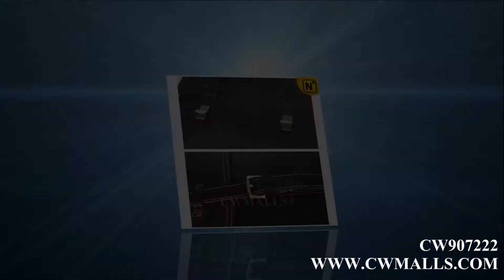CWMALLS® Vintage Leather Laptop Backpack CW907222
Leather Laptop Backpack, Vintage Laptop Backpack
Shop CWMALLS leather backpack crafted from premium calfskin leather, classic laptop backpack featuring flap buckled straps, 3 interior compartments, it's spacious and contains interior organization to hold everything you'll need for the days adventure.

Item No.: CW907222
Material: Imported natural genuine full grain calfskin leather
Size: 11.8"W X 13.7 "H X 7"D

CWMALLS® is the model as we advocate pure natural and ecological material, original design and handcraft, also it is the representative of our custom made and personal tailor service, and the new product representative of our factory store; meanwhile, we also offer ODM & OEM, and small Wholesale service! Look forward to your attention and appreciation!
Make original design blossom and yield; Make dream come true, we share together!(More of our high quality feature products are directly or indirectly from 27 countries and regions such as Australia, Italy, France, Germany, Canada, the United States, China, etc., for you to purchase, experience and share on line!)
 CWMALLS COMMODITY Dream: To offer pure natural, ecological “green products”, “environment-friendly commodities” continuously to consumers around the world; meanwhile, to transform more ideas, works and patents to products and commodities to form a virtuous cycle of ecological chain and value chain.
 CWMALLS: Standard, Value, Ecology;
CWMALLS COMMODITY: Technology, Art, Intelligence;
MWE FUND: Charity, Public Welfare, Responsibility;
Eco-friendly intelligent wearing, Low-carbon and environment friendly life, both are in CWMALLS global networking and mobilization.